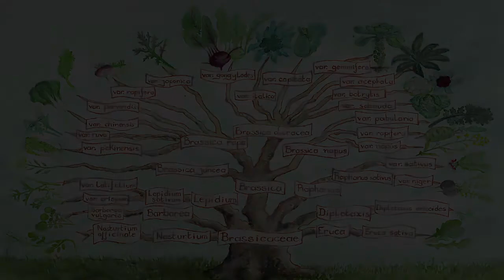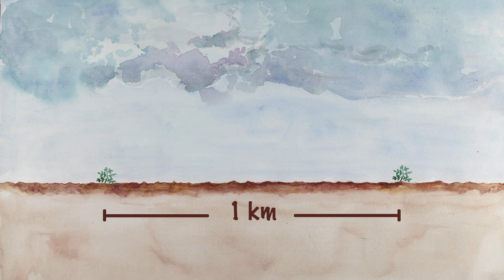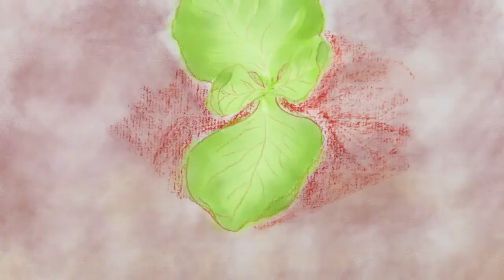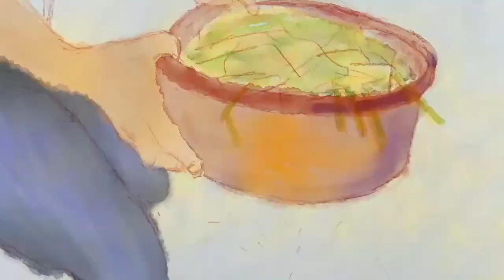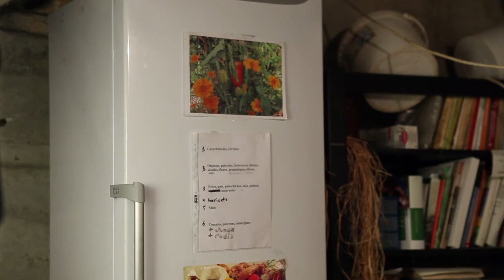Comment produire ses semences de chou feuilles?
Apprends à faire tes propres semences de chou feuilles en regardant ce film pédagogique. Il t'expliquera pas à pas la classification botanique, la pollinisation, le cycle de vie de la plante, l'extraction et le tri des semences. Tu y trouveras tous les gestes et astuces pour apprendre à produire tes propres graines.